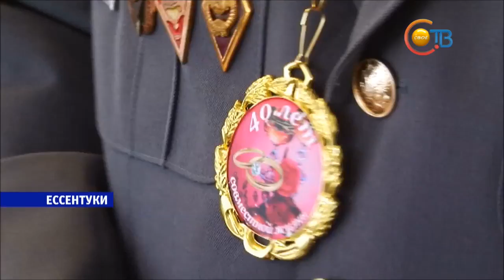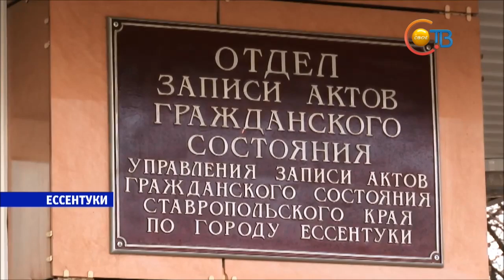В канун всех влюблённых 65 ставропольских пар заключили брак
В эти выходные на Ставрополье зафиксирован настоящий свадебный бум. Сразу 65 пар пожелали зарегистрировать брак накануне дня всех влюблённых. А в Ессентукском ЗАГСе прошло и вовсе особенное торжество. Там две семейные четы отметили Рубиновую и Золотую свадьбы.